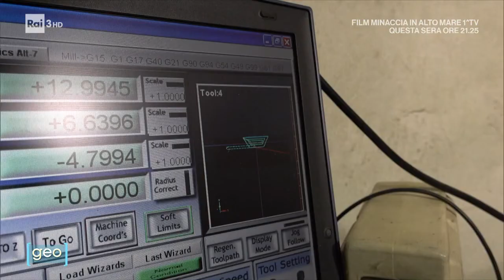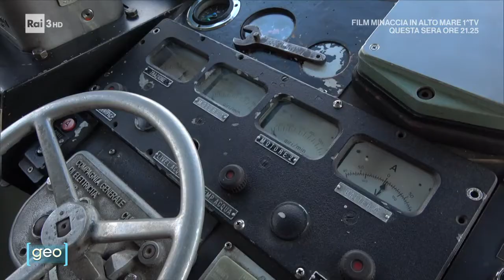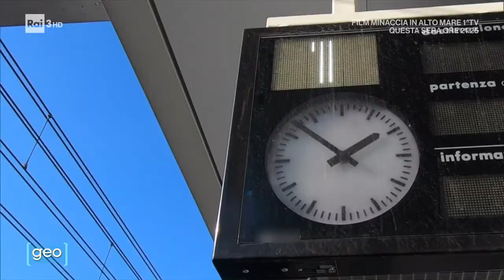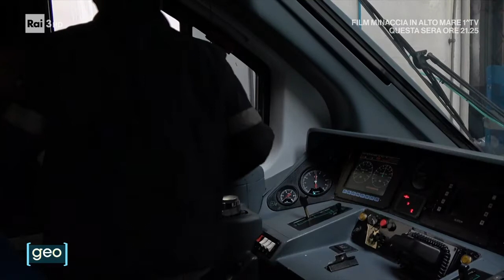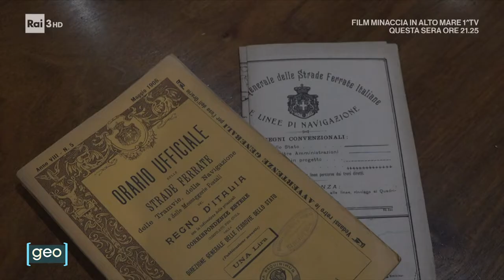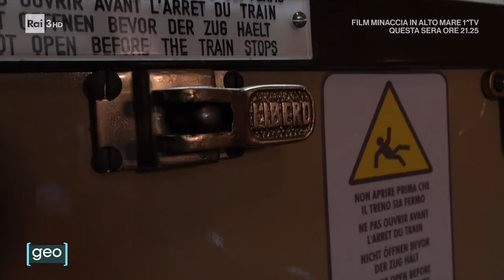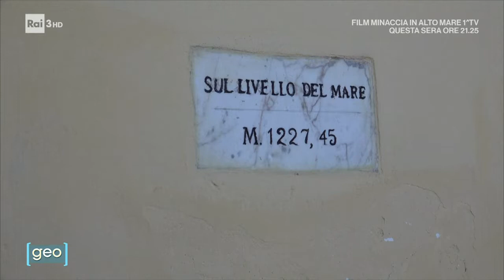GeoTreno che passione - 15/12/2022 (da vedere tutto)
Il treno è da sempre un compagno di viaggio delle nostre vite, al punto che il Mibact ha decretato il 2020 "Anno del treno turistico" E' stato, e resta, qualcosa di speciale nella mente di molti italiani; dal ricordo dei vagoni a scompartimenti dei viaggi interminabili con tanto di cruciverba e mazzi di carte. Alle amicizie o agli amori che sono nati grazie alla lentezza di questo strumento sociale di viaggio. Fino alla sfrecciante metropolitana d'Italia che intrufola i lunghi musi dei suoi treni ad alta velocità nel cuore del tessuto urbano delle città italiane...
(RAI)